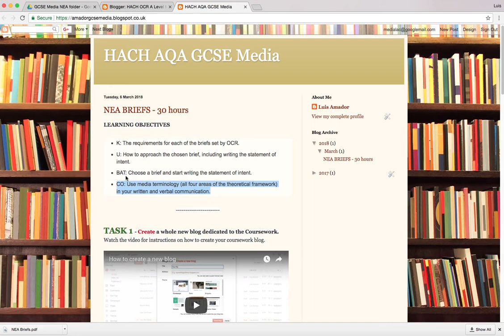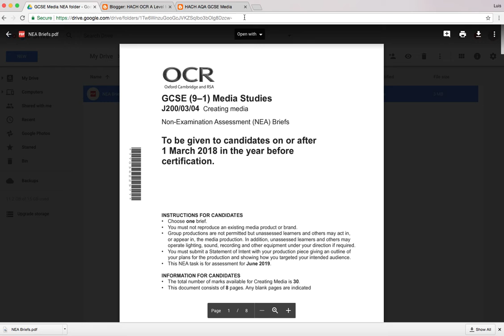How to link the brief to your blog post